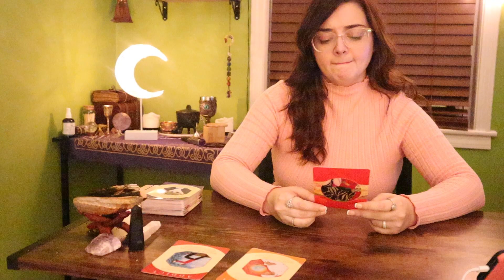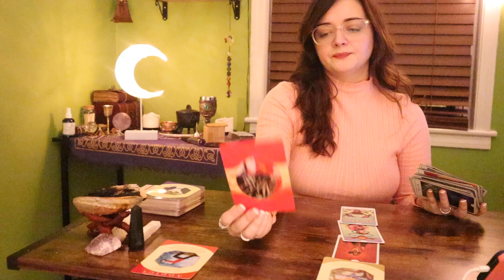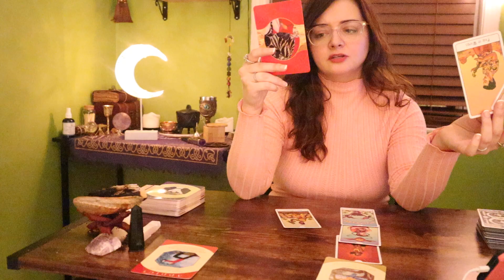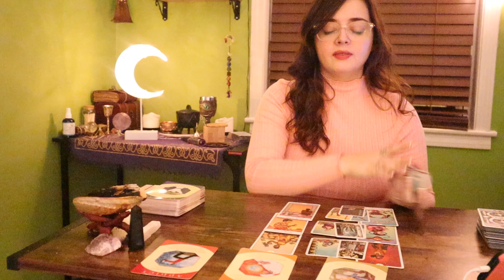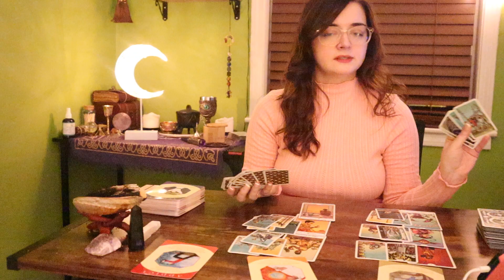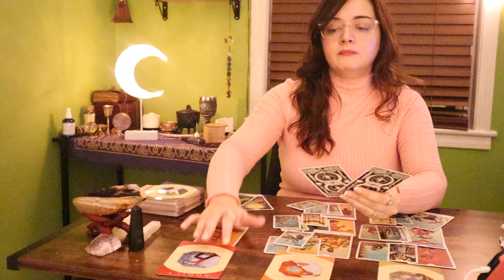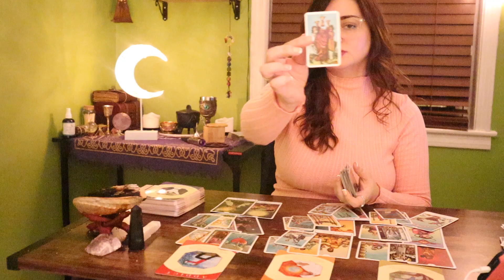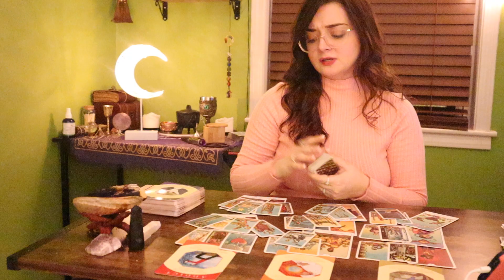ARIES - Confirmation! Pay attention | Mid January